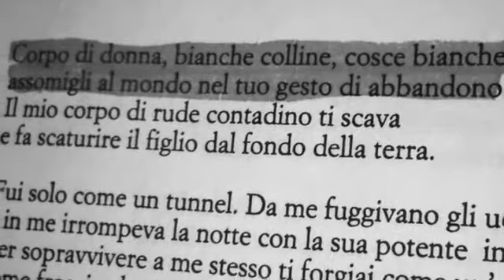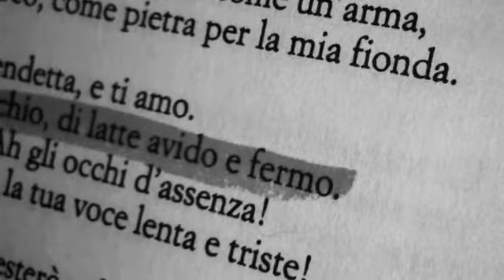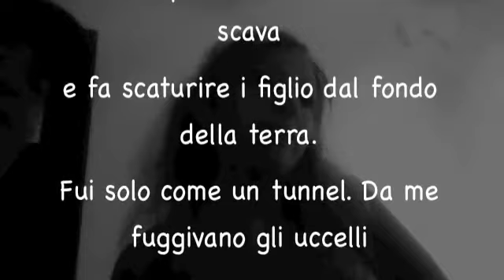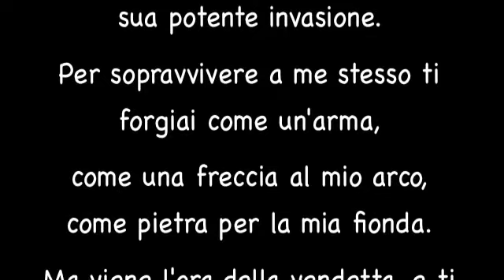PABLO NERUDA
SKRICCIA ED IO CULTURE TIME